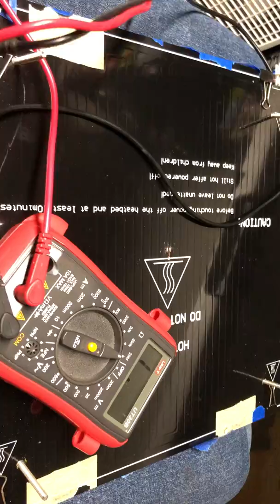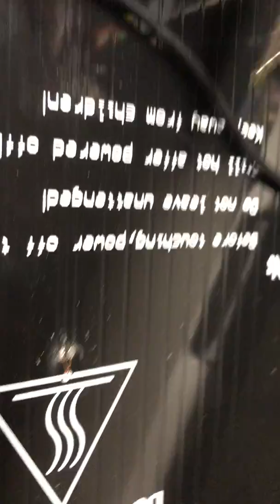creality cr-10 no temperature detected on bed fault / fix & other issues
creality cr-10 no temperature detected on bed fault / fix other issues - unimpressed by build quality